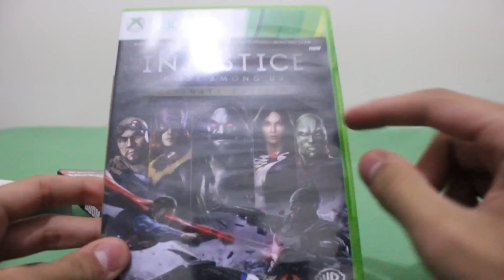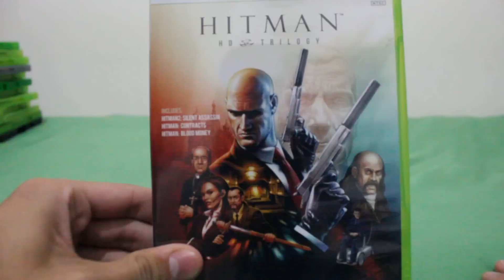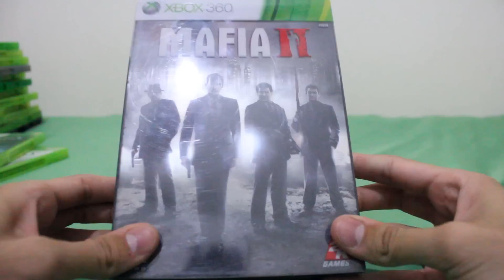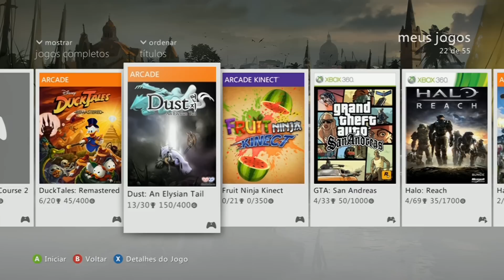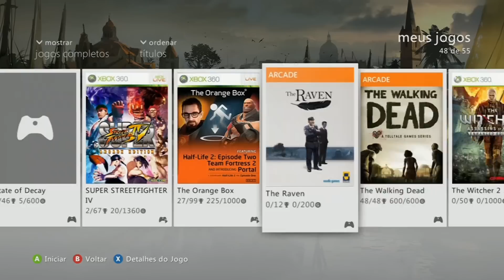Minha Coleção de Jogos de Xbox 360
Ficou com vontade de um game novo? Confira a seleção na Amazon

Jogos digitais que eu lembro ter e que não estavam instalados:
-Brother A Tale of Two Sons
-Civilization Revolution
-Far Cry 3: Blood Dragon
-Foul Play
-Dishonored

Gostou e quer mais? Então ajude na divulgação clicando em gostei e adicionando aos favoritos.